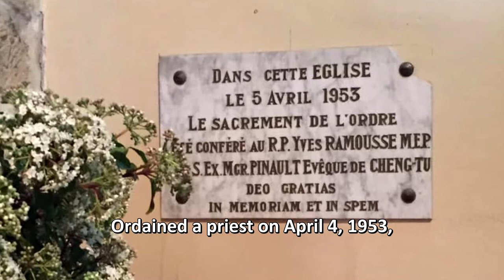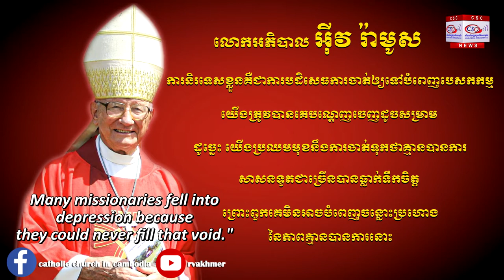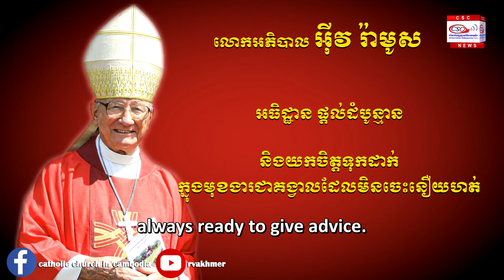Memories! BISHOP YVES RAMOUSSE : GIFT TO CAMBODIA ( ភាសារខ្មែរ​ -​ ENGLISH SUBTITLES)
ថ្ងៃព្រហស្បតិ៍ ទី ២៣ មីនា ២០២១

ខ្ញុំរីករាយនឹងជូនសៀវភៅថ្មីទៅបងប្អូន៖

អនុស្សាវរីយ៍ក្នុងឱកាសបុណ្យសពលោកអភិបាលអ៊ីវរ៉ាម៉ូស
ខ្ញុំបានប្រមូលនូវគ្រប់សាររំលែកមរណទុក្ខ សក្ខីភាព និងធម្មទេសនាទាំងឡាយនៅក្នុងកម្មវិធីបុណ្យសព។

អត្ថបទខ្លះជាភាសាខ្មែរ ខ្លះជាភាសាបារាំង និងខ្លះជាភាសាអង់គ្លេស។

យើងបានរួមបញ្ចូលនូវរូបភាពស្រស់ស្អាតជាច្រើនផងដែរ!

ខ្ញុំសូមផ្ញើជូនបងប្អូននូវតំណភ្ជាប់តៅកាន់វីដេអូ អំពីជីវិតរបស់លោកអភិបាលអ៊ីវរ៉ាម៉ូស (ជាភាសាខ្មែរ និងមានអក្សររត់ជាភាសាអង់គ្លេស)

សូមរីករាយទស្សនាបញ្ញើនេះ និងជាពិសេសសូមអរព្រះគុណព្រះជាម្ចាស់ ដែលបានប្រទានលោកអភិបាលអ៊ីវរ៉ាម៉ូស ជាព្រះអំណោយសម្រាប់ជីវិតព្រះសហគមន៍នៅក្នុងប្រទេសកម្ពុជា។

សូមអរគុណដល់ ការិយាល័យផ្សព្វផ្សាយព័ត៌មានកាតូលិក (ស៊ីអេសស៊ី) ដែលបានធ្វើការងារដែលអស្ចារ្យនេះទាន់ពេលវេលា។

សូមប្រទានពរដល់អស់បងប្អូន និងសូមថែរក្សាសុខភាពផ្ទាល់ខ្លួន!

+ លោកអភិបាល អូលីវីយ៉េ

I am happy to gift you a NEW BOOK : Memories - Bishop Ramousse.

I have collected all letters of condolences, testimonies and homilies around the funerals

Somes texts are in Khmer, others in French and English.

We add also many nice pictures!

I SEND YOU ALSO LINK TO VIDEO about Bishop Ramousee life ( in Khmer - subtitles in English)

Enjoy watch it and especially THANKS GOD for the gift of BISHOP Yves Ramousse's Life to our Church in Cambodia

Thanks to Catholic Social Communicattions office (CSC) for great work on time.

Blessings and take care yourself

+ Olivier